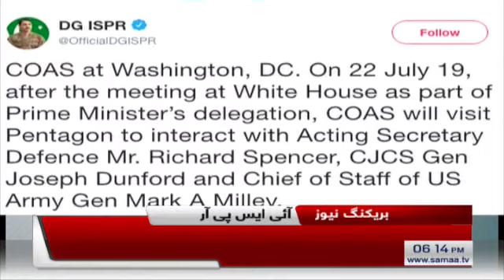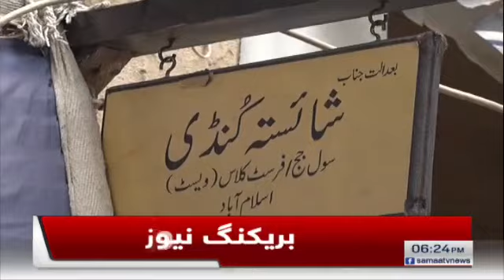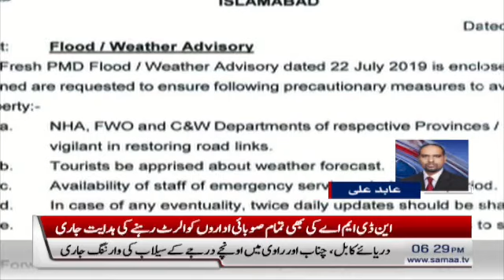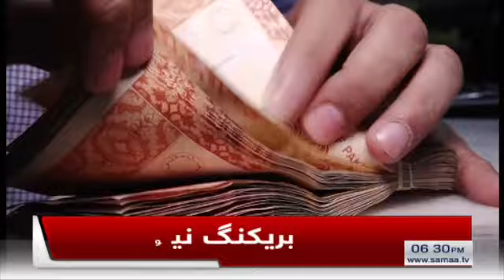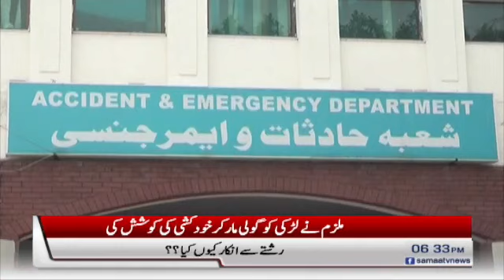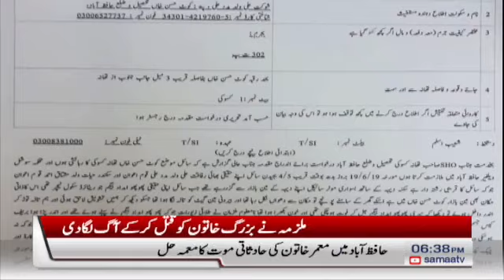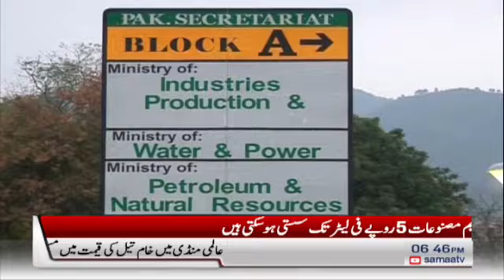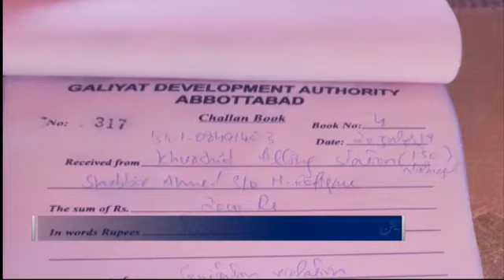Samaa Bulletin - 6PM -22 July 2019